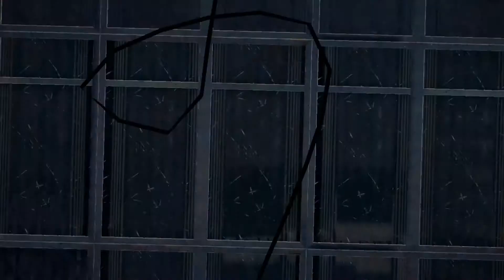Spec Ops: The Line Chapter 5 - The Edge (5/17)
It's Walkthrough Wednesday!!

Konrad is MIA and the Damned 33rd has gone rogue. To find Konrad, Delta must connect with Grey Fox, a team of CIA Agents operating in Dubai - one of whom has been taken captive by the 33rd. Delta descends into "The Gorge" to rescue him.